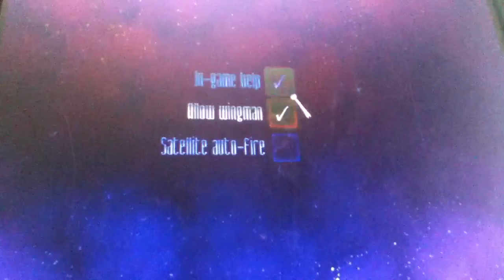Game show: season 4 episode 16- chicken invaders 4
Final invasion! Bonus-Winrar download